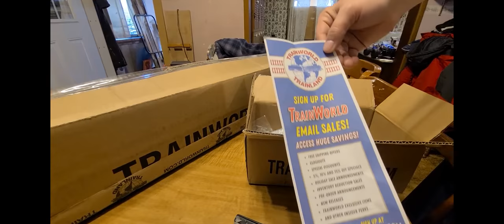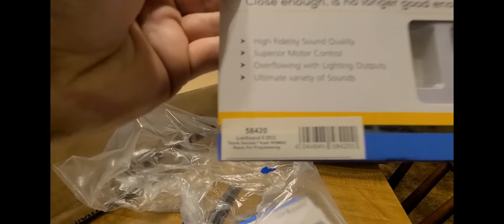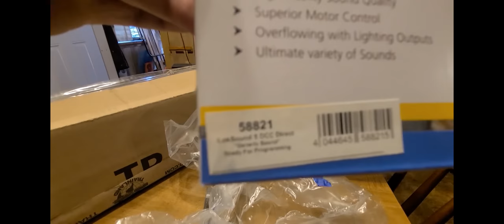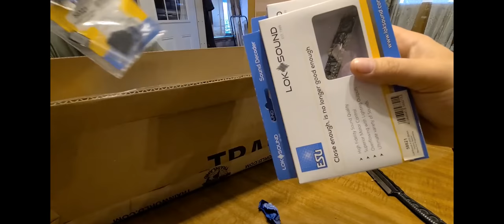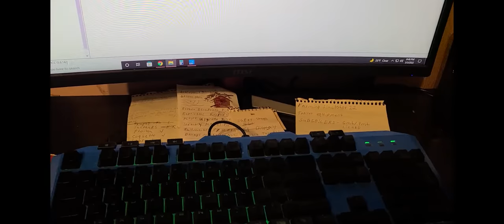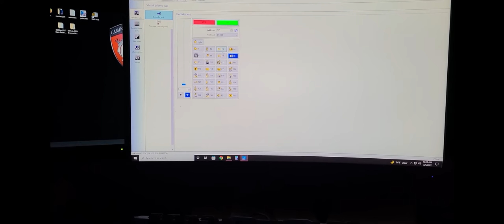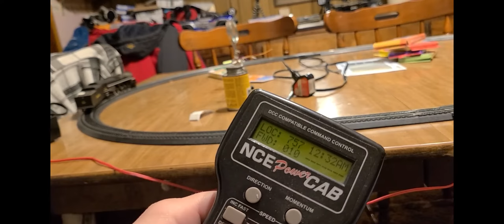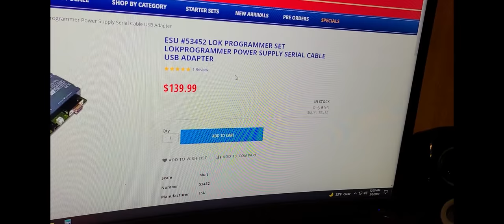how to install loksound in ho scale bachmann 765 steam engine and other diesel engines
ESU #58420 LOKSOUND 5 DECODER- DCC READY FOR PROGRAMMING NMRA 8-PIN PLUG
ESU #50333 LOUD SPEAKER LOKSOUND V4.0 / LOKSOUND MICRO V4.0 28MM DIAMETER 151MM DEPTH OF SOUND CHAMBER
..the other speakers of loksound they are sold out they have only two different styles left...
and with the loksound boards you do not need current keepers they are built into the board